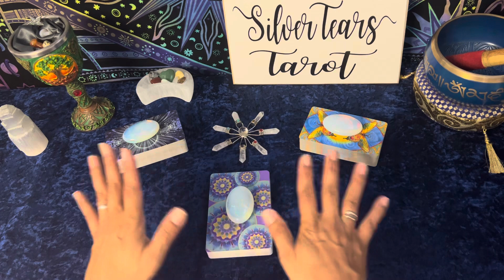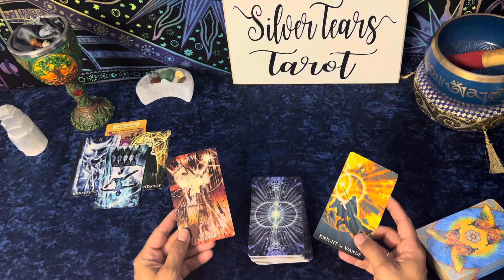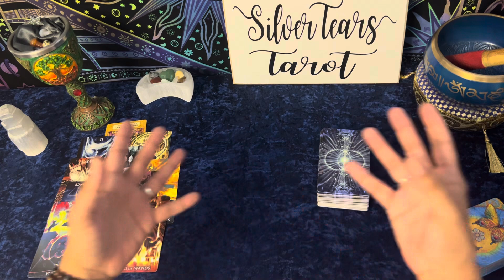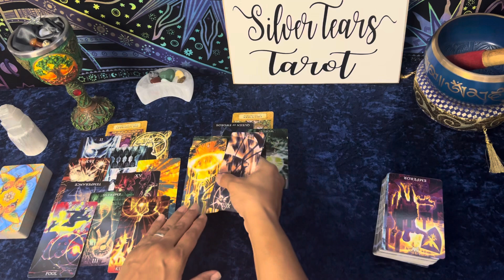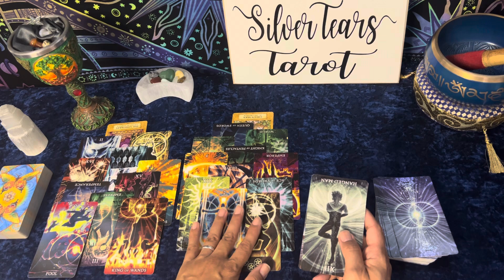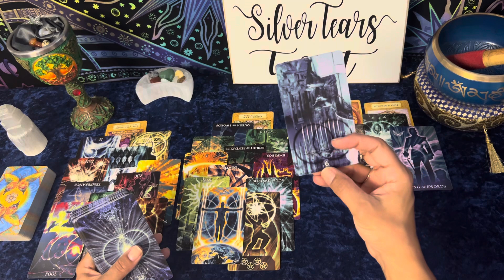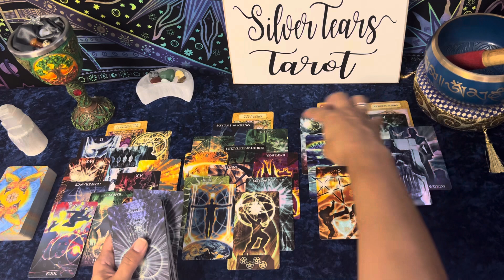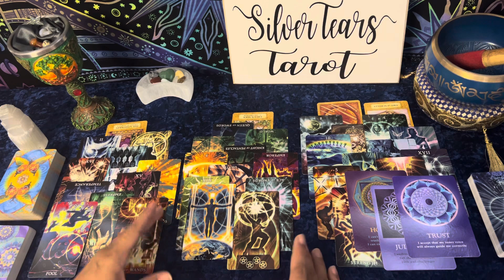August General Refresh: you have vibrant energy for the second half of the month!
August does not fail to disappoint! Check out your energy and what's around you for the second half of the month.

Come out and see me on Instagram and Facebook!